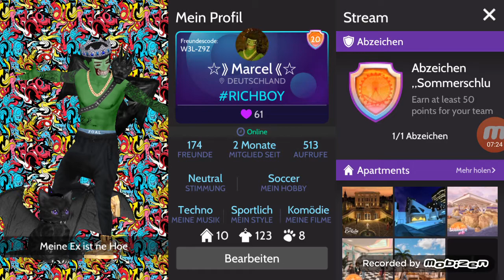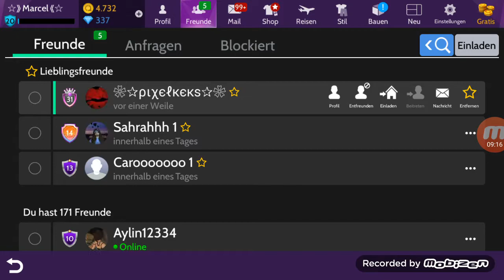Das Halloween Update🎃😱 | Avakin Life #10